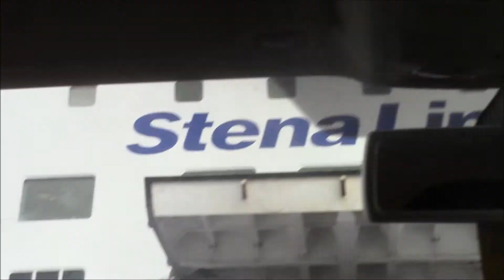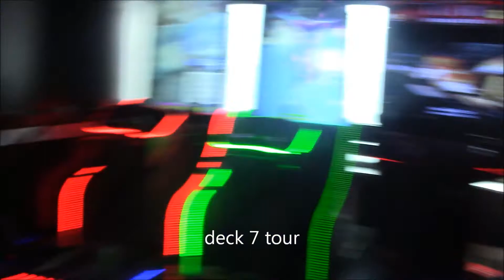sailing on stena superfast 8 short version